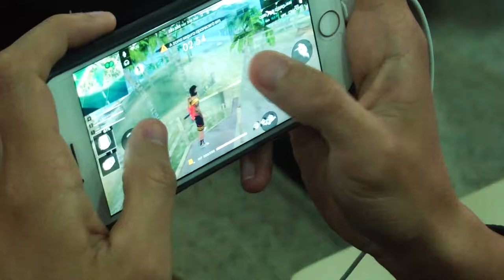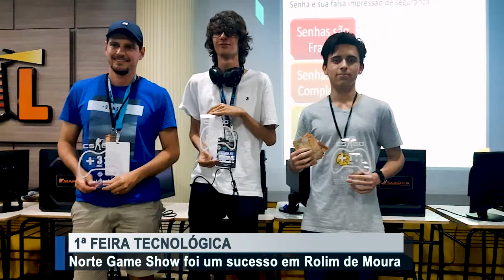Feira Tecnológica Norte Game Show